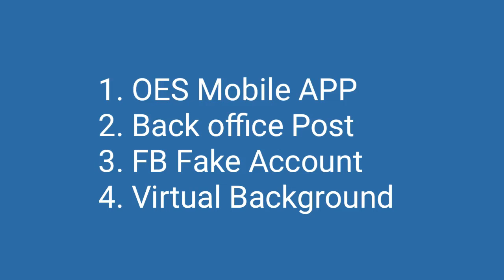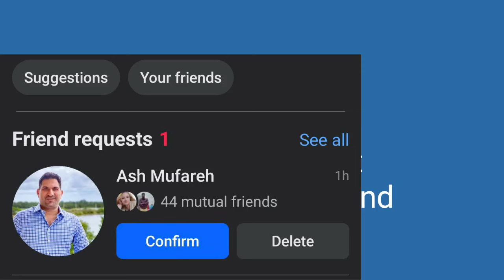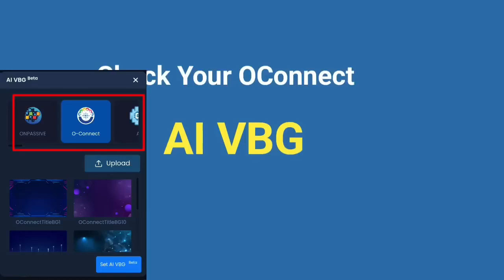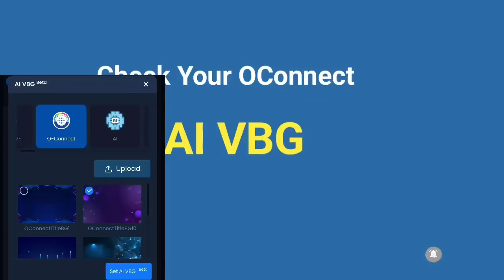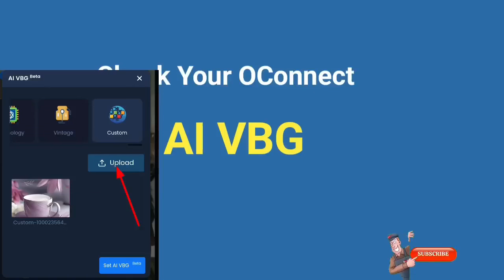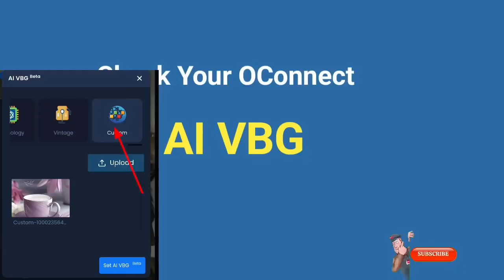Today's Important Information About OES Mobile APP, Ash Sir's Fake Account & More